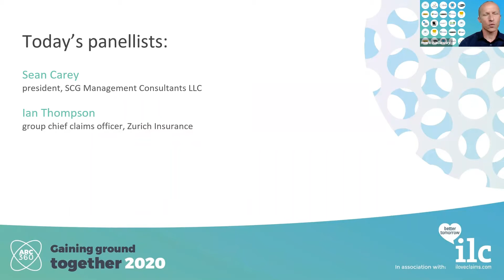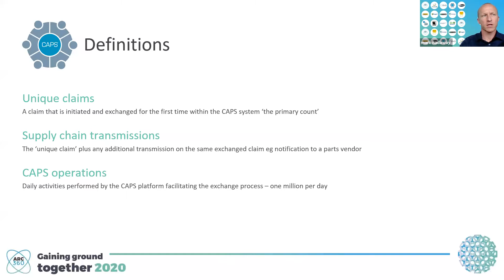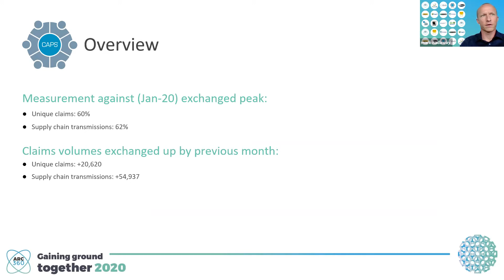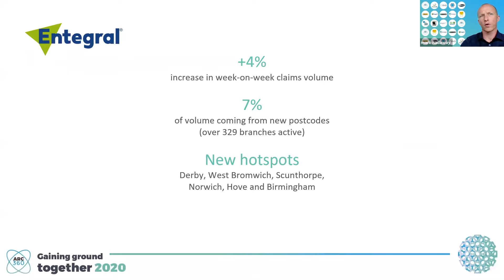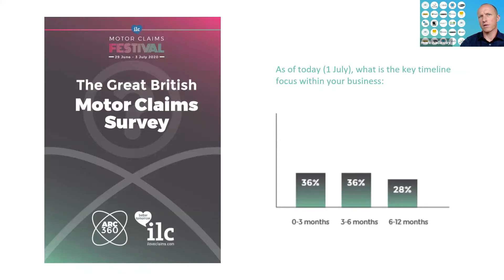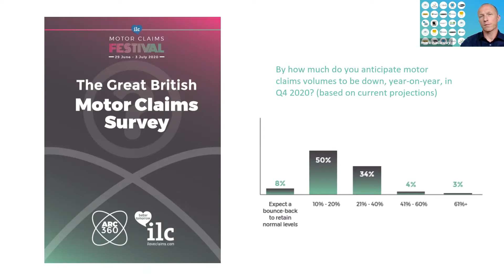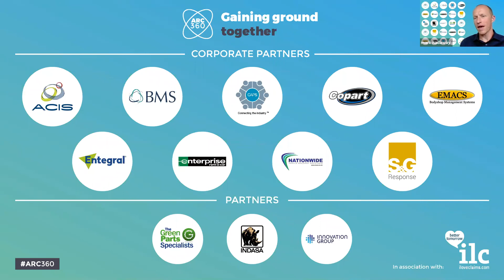ARC360 Webinar Coronavirus 8 July